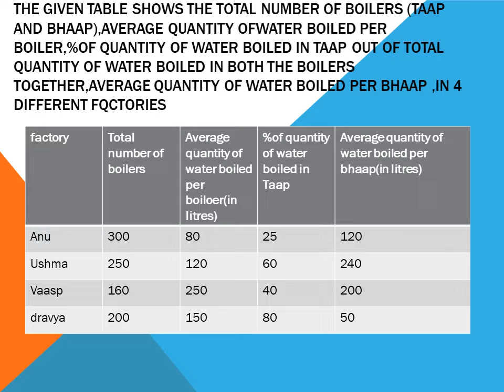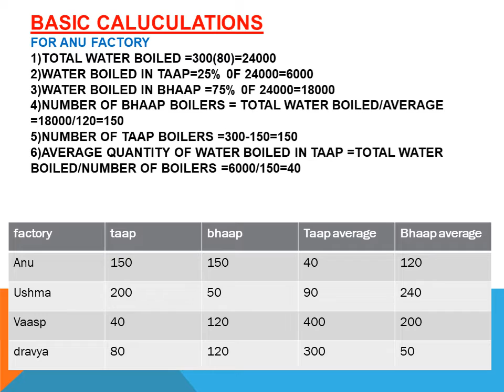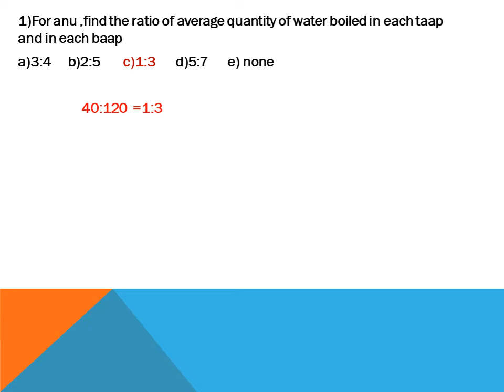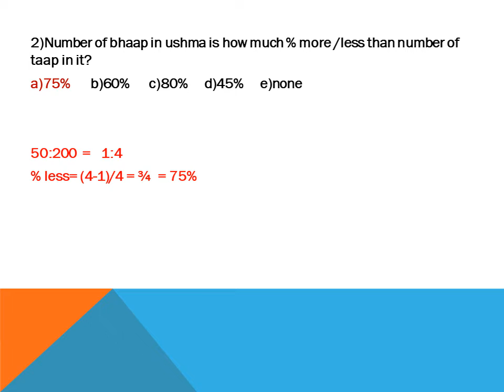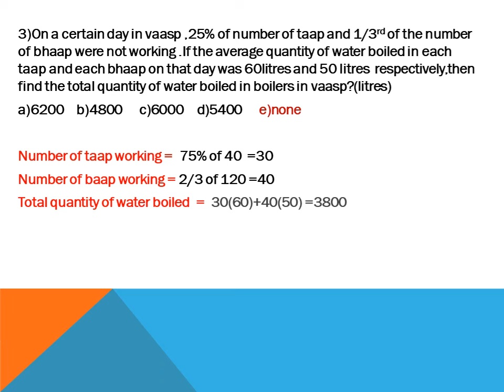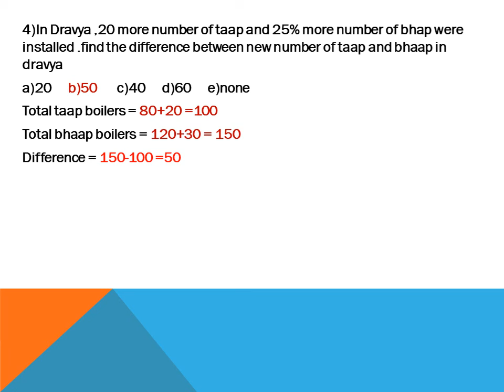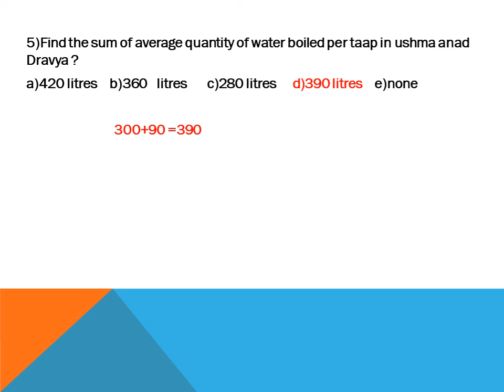important data interpretation case let questions-4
useful mainly for Ibps ,SBI Exams
for subject related enquiries ,online classes and materials please contact :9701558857